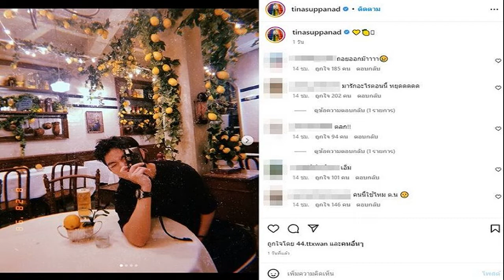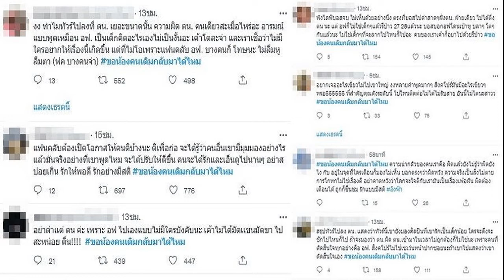ดราม่าสนั่น ทัวร์ลง ติ๊นา ดึง อิงฟ้า เสียหาย กระแสโต้กลับเดือด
ไม่เห็นด้วยบอสไปด่าสาดๆฝั่งต.น.ฝ่ายเดียว ดราม่าเดือด ติ๊นา ทัวร์ลง ดึง อิงฟ้า เสียหาย กระแสโต้กลับ saveติ๊นา โซเชียลผุดแฮชแท็ก
จากกรณี บอสใหญ่ ณวัฒน์ อิสรไกรศีล ออกมาฉะเดือด ‘ต.น.’ แอบพา อิงฟ้า วราหะ บินไปสิงคโปร์ ลากน้องไป ถ้าความรักมันส่งเสริมทำให้ดีคงไม่แปลก แต่ถ้าความรักแล้วไม่มองกาลเทศะและหน้าที่ มันคือความรักที่เห็นแก่ตัว คนแบบนี้ไม่น่าคบ ขอให้พักก่อน น้องเพิ่งจะยืนได้ อายุ 27 เพิ่งจะยืนได้ 4 เดือน ขอเวลาให้ยืนมั่นคงสักพัก พร้อมท้าให้มาเจอที่ออฟฟิศนั้น
โดย นอกจาก มดดำ คชาภา และคนในโซเชียลต่างพุ่งเป้าว่า ‘ต.น.’ คือนักแสดงสาวหล่อ ติ๊นา ศุภนาฎ ล่าสุดในอินสตาแกรมส่วนตัวของติ๊นาเอง ก็พบว่า มีชาวเน็ตเข้ามาคอมเมนต์กันรัวๆ ถล่ม อาทิ ถอยออกม๊าาาา , มารักอะไรตอนนี้ หยุดดดดด , พักนะคะ , พากันไปในทางที่ดีได้มั้ย รุ้อยู่แล้วว่าผลที่ตามมาคืออะไร ความรักไม่ผิดนะ ผิดที่คน เป็นต้น
ขณะที่อีกมุมก็มองว่าทำไมต้องมาดราม่าทัวร์ลงกับ ติ๊นา ด้วย อาทิ saveติ๊นา …. เราว่าทุกคนมีสมอง ใช่ว่าใครจะจูงจมูกกันได้ง่ายๆ , งง คนมาดราม่าใส่ ตน. เพื่อ!! ไม่ดูเมนตัวเองเลย ต่อให้ใครชักชวนถ้ารู้หน้าที่ตัวเองก็คงไม่มีปัญหาไหมอ่ะ อย่ามาด่าฉันนะ ฉันพูดตามความจริง และรับคำขอโทษเป็นเงินสดเท่านั้น ช่วงนี้ร้อนเงิน , อยู่ดีๆทัวร์มาลงพี่ติ๊เฉยเลย ตั้งสติค่ะ ไม่มีใครพา คนนั้นเสียได้ค่ะ โทษแต่พี่ติ๊ก็ไม่ถูกนะคะ รู้จักเขาดีแค่ไหนกัน ต้องมองคนฝั่งคุณด้วย ไม่ใช่จะชมอย่างเดียว ผิดถูกว่าไปตามความจริง ใครว่ายุ่งมาใกล้ก็โดนด่าหมด เป็นแฟนคลับที่ไม่มีสติเลยนะคะ เป็นต้น
ด้าน แฮชแท็ก ขอน้องคนเดิมกลับมาได้ไหม พุ่งขึ้นอันดับต้นทวิตเตอร์วิพากษ์วิจารณ์ถึงประเด็นดังกล่าวจำนวนมาก พร้อมทั้งวิจารณ์ บอส ณวัฒน์ ด้วย อาทิ ฟังไลฟ์บอสจบ ไม่เห็นด้วยอย่างนึง ตรงที่บอสไปด่าสาดๆฝั่งตน. ฝ่ายเดียว ไม่ได้ติ่ง ตน นะ แต่ อฟก็ไม่ใช่เด็กๆแล้วรึป่าว 27 28แล้วนะ บอสบอกอฟโดนเป่าหู บลาๆ โตๆกันแล้วนะ ไม่ใช่เด็กๆที่จะลากไปไหนก็ไปอะ คนของเราเค้าก็อยาไปด้วยรึป่าว เป็นต้น